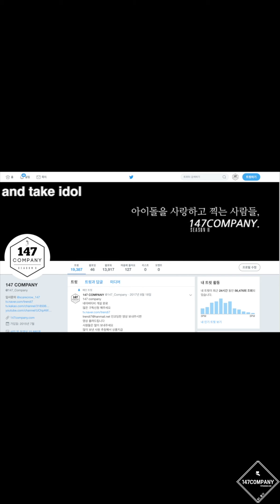loona OliviaHye favOriTe 이달의소녀 올리비아혜 페이버릿 190518 4k BY 147Company 평화이음토요콘서트 직캠 fancam